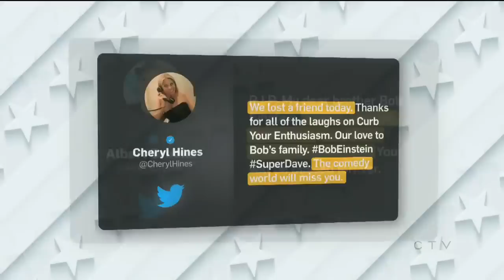Remembering the life of comedy legend and 'Super Dave' actor Bob Einstein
John Vennavally-Rao with a look back at comedy legend Bob Einstein's career in the entertainment industry.